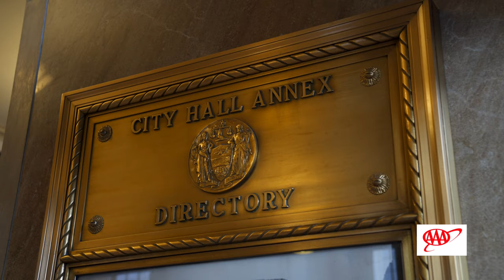4 Exotic River Cruising Adventures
Exotic river cruising has burgeoned in recent years, and its massive appeal continues to grow thanks to an increasing number of luxurious, intimate ships that can access off-the-beaten-path ports along with an ever-expanding list of itineraries featuring dreamy (and, often, under-the-radar) destinations. Here are four rivers that make for a remarkable river cruise.